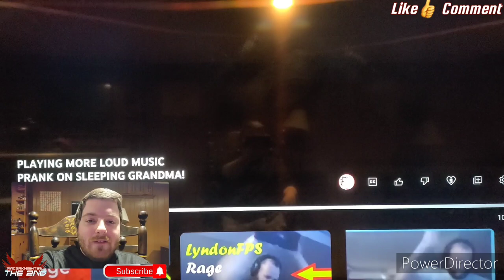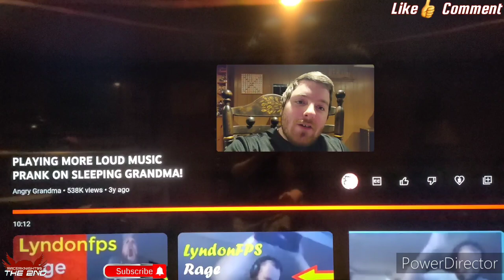Playing More Loud Music Prank On Sleeping Grandma REACTION